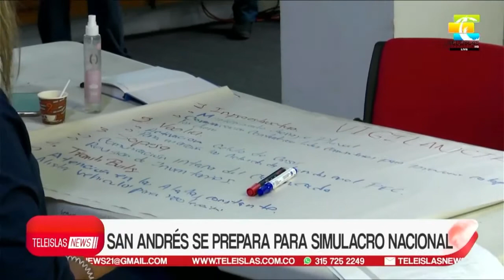TeleislasNews I San Andrés se prepara para simulacro nacional